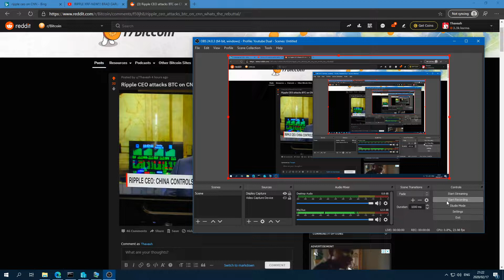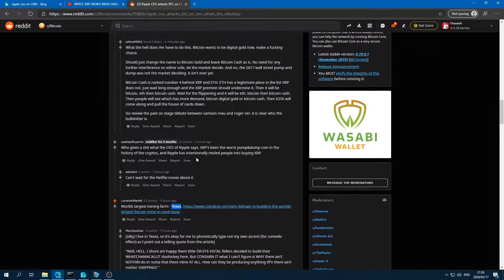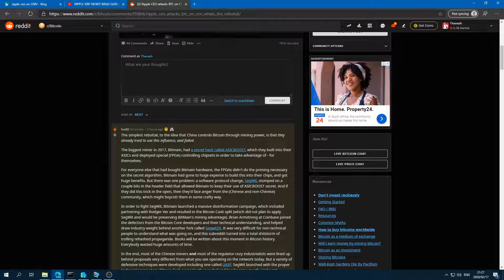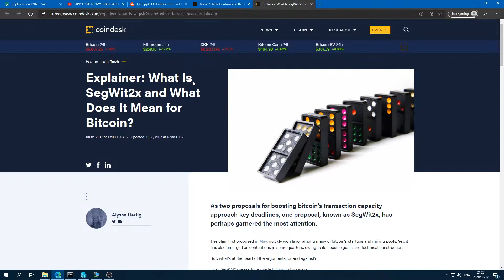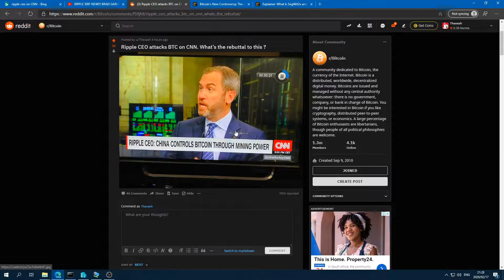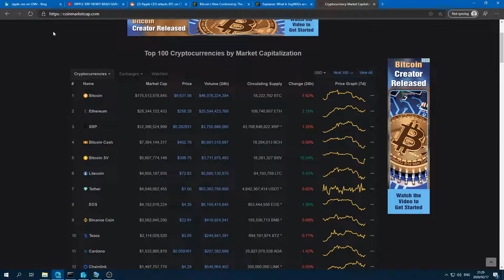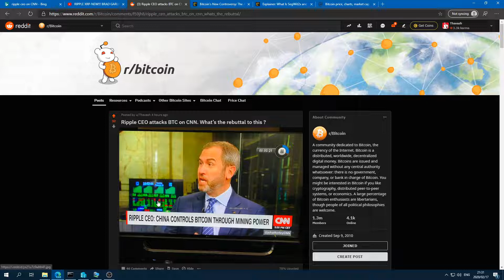Ripple CEO goes onto CNN and has a subtle dig at BTC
I stumbled across the Ripple CEO on CNN while channel surfing - is this guy for real ?